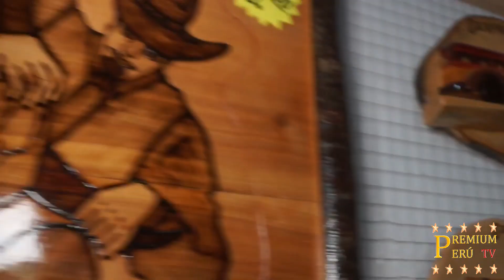ARTESANIA JC - ENTREVISTA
Porque somos los primeros Artesanos en llevar nuestro arte al pueblo de Chontabamba y contribuir con el turismo ofreciéndoles nuestras artesanías y vestimentas típicas.

ArtesaniaJC ElianaArandaAvila Eliana Aranda AvilaJc JC Inocente Campos Pioneros_en_Chontabamba_los_originales No_se_confundan OXAPAMPA Chontabamba, Pasco, Peru